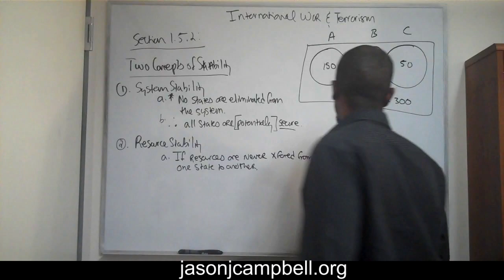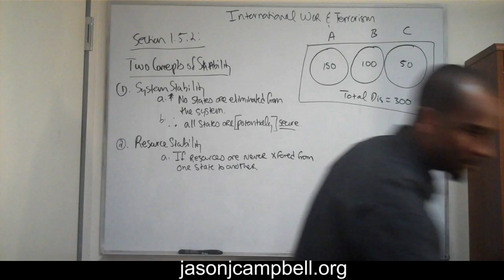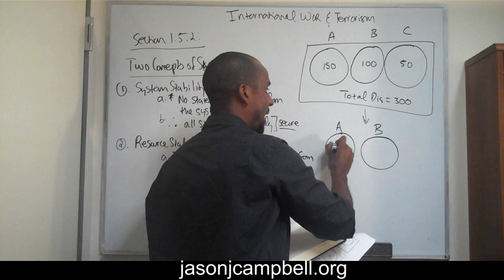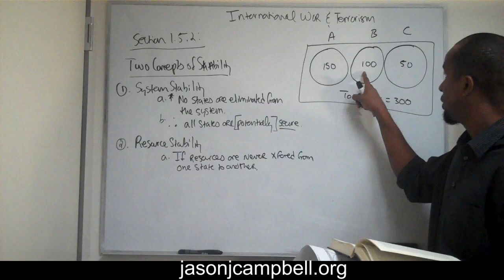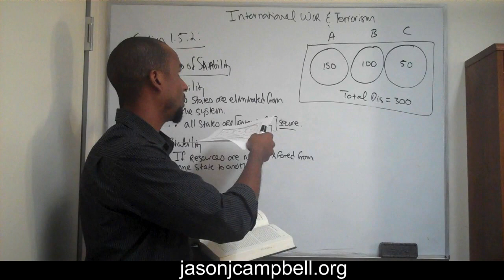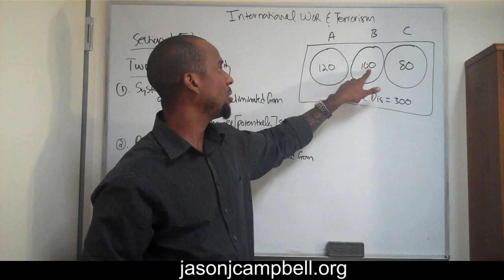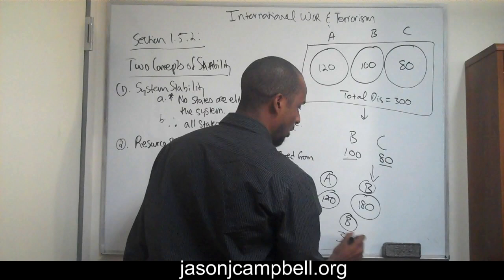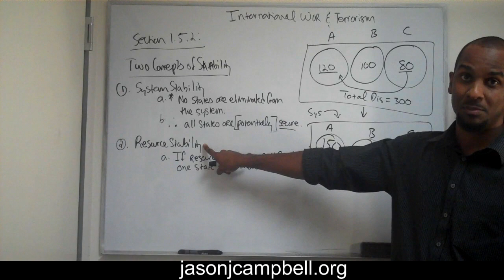47. International War and Terrorism